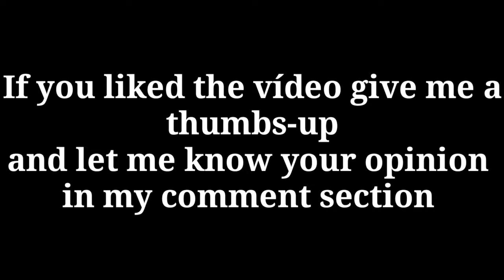How to prepare your vegan carrot and zucchini spaghetti